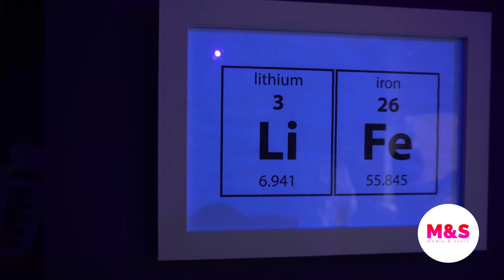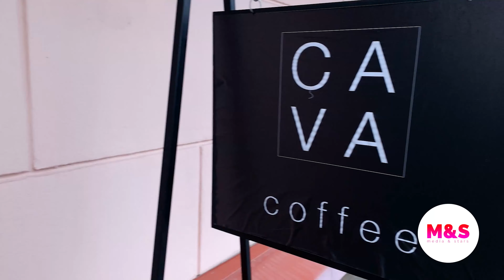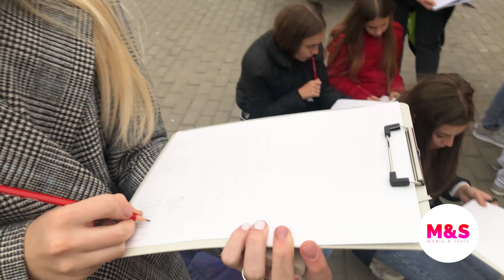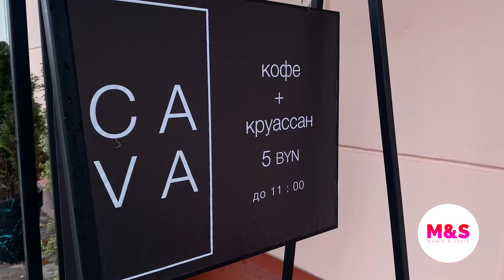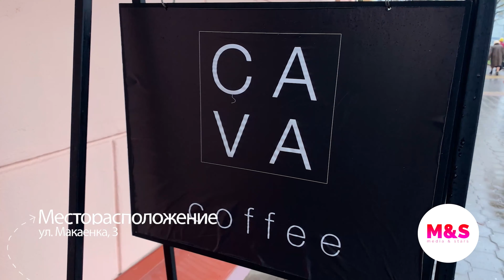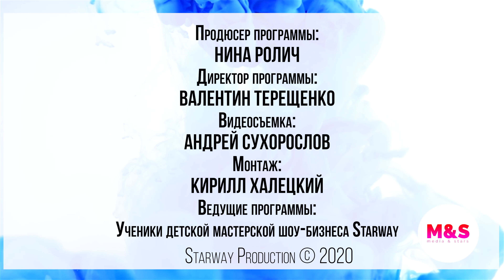M&S 3 сезон выпуск 11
🎤Дарья Максименко + Лада Васильева
🎤Виктория Слыховская старается не поджечь научный клуб «Молекула»
🎤 Иветта и Полина Будаевы ведут расследование над певцом Evan Rai
🎤 Александра Михаловская вместе с Лизой Хихлушка учится рисовать архитектурные скетчи
🎤Эвелина Конопацкая тестит новую кафешку СаVa